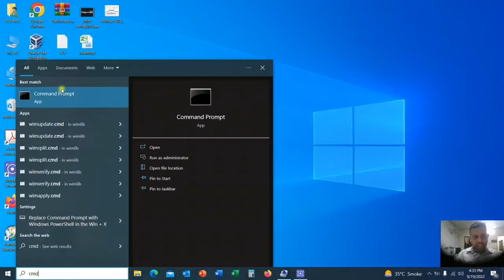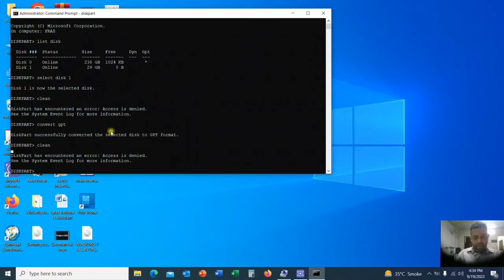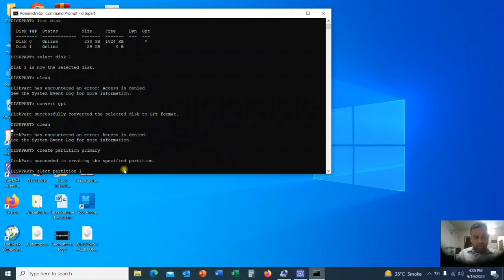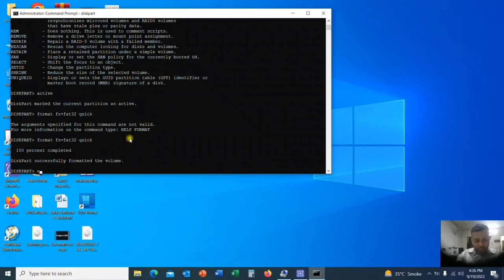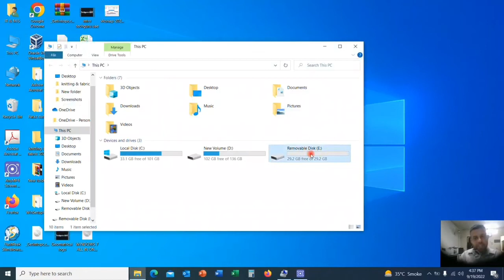Virtual Disk Manager | The System Cannot Find the Specified | Windows Cannot Format the Volume